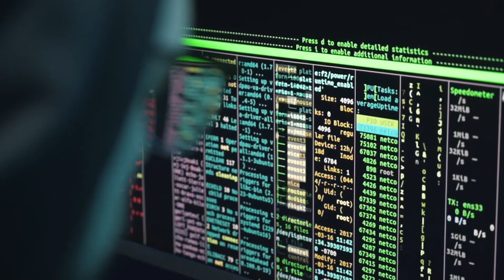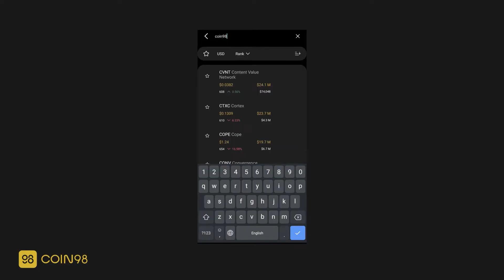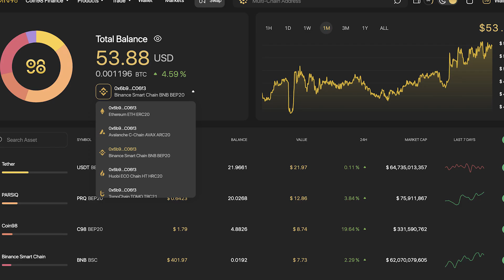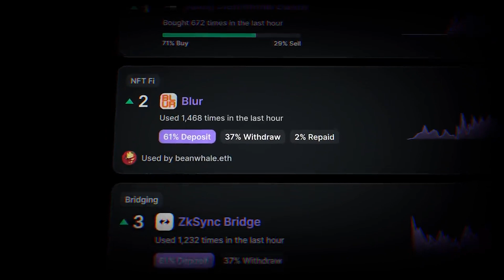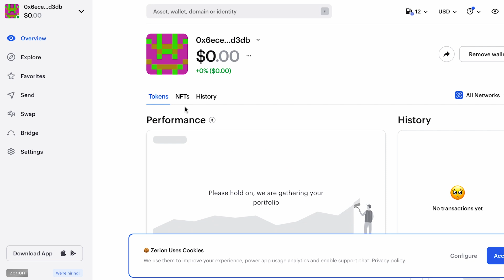TOP 4 CÔNG CỤ QUẢN LÝ DANH MỤC ĐẦU TƯ HIỆU QUẢ 2023 | HC CAPITAL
Chào mừng mọi người đến với kênh Youtube chính thức của HC - CAPITAL!
Khi tham gia thị trường Crypto thì việc quản lý và theo dõi tài sản là một việc làm quan trọng nhất, đặc biệt là những loại tài sản ở nhiều mạng lưới khác nhau. Cần có một công cụ hỗ trợ để theo dõi tất cả thay vì quản lý chúng rời rạc sẽ kém an toàn hơn. Vậy video này sẽ mang đến cho anh em 4 công cụ quản lý danh mục hiểu quả.

0:00 Giới thiệu
1:17 Coin98 Portfolio
2:32 Zapper
3:43 Debank
4:34 Zerion